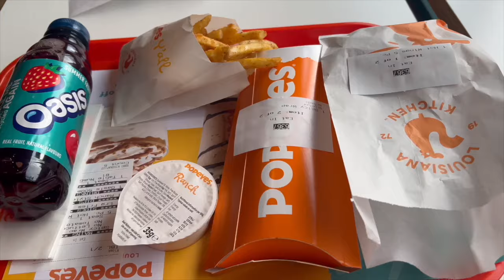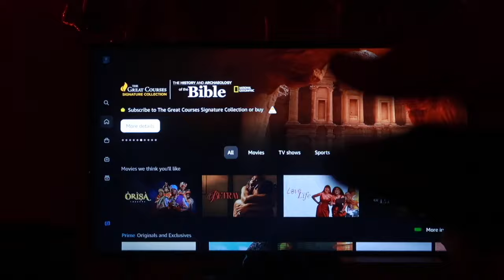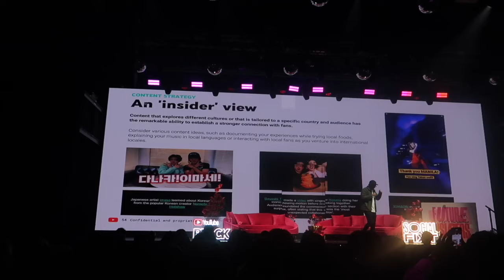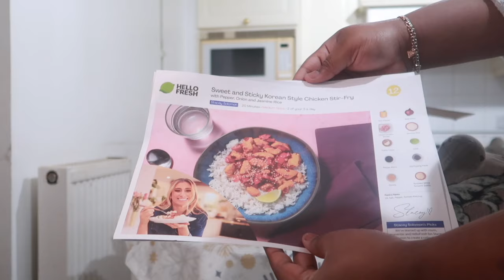LONDON DIARIES EPISODE 7 LIVING ALONE IN LONDON: A DRAMATIC YET CHAOTIC COUPLE OF MONTHS IN MY LIFE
hi my lovlies

welcome back to my channel, its been ages and heres a quick chaotic couple of months in my life, basically breaking down what i got up to alongside good news, life updates, routines and recaps.

[Time Stamps]

00:00 - intro
00:46 - welcome back to the vlog and january recap
02:10 - outfit of the day
02:52 -heading out for a daily way plus life update
06:30 - February night routine and recap
08:31 - march recap + attending a youtube black event
11:55 - BTS content on filming with HelloFresh
12:14 - good news and tea to spill on march so far
18:12 - outro

⋆age ☞ 24
⋆what I do ☞ content creator, influencer & youtuber.
⋆degrees ☞ BA in Hospitality & Events Management, MSc Events Management
⋆editing software ☞  iMovie, Canva, Capcut

Large/XL
height: 5'6 -5'7
chest/bust: 50 inches
hips: 46 inches
waist: 48 inches
shoes: UK 9/ 9.5